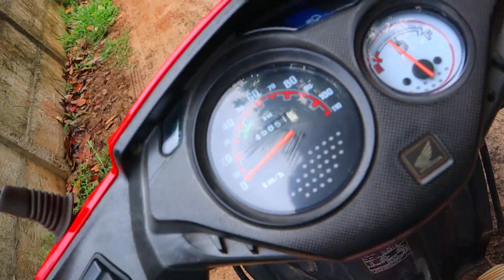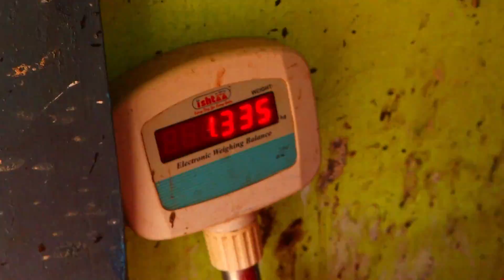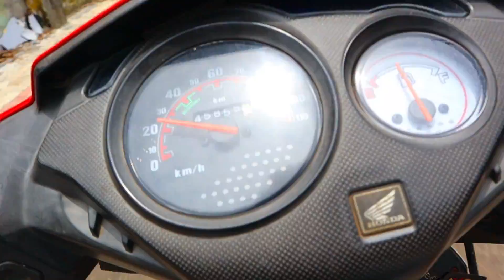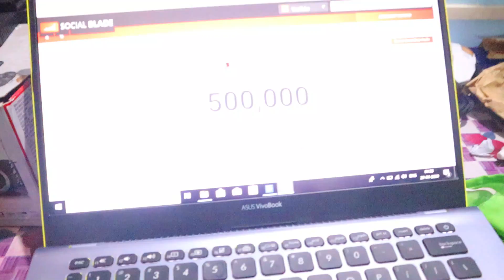Lockdown ൽ കേക്ക് മുറിച്ചാഘോഷിച്ചപ്പോൾ 🔥🔥 🔥 500K + Subscribers